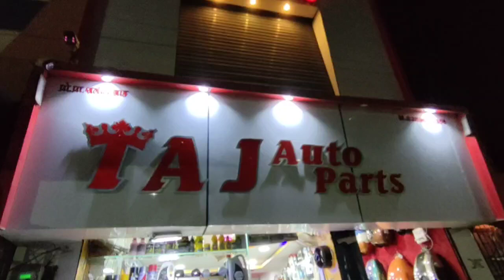cheapest bullet bike accessories and parts सस्ती बुलेट बाइक की एसेसरीज और पार्ट्स salim bhai Ujjain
bullet modification accesories
cheapest royal Enfield bullet accessories
cheapest accesories
bullet modification Salim Bhai
Salim Bhai,rebe lthe biker boy
old bullet modification accesories
bike accessories
cheapest bike Parts shop
saste bike parts ki dukaan
sasta Auto parts shop
sasti bullet
sasti bullet kaha milegi
sasta auto parts
bullet accident in india
bullet accessories,
royal enfield accessories
bullet accessories price list,mp
ujjian
top bikes
bikes
royal enfield modification
top bikes
bullet modification,
bullet modification classic 350
bullet modification in delhi
bullet modification accessories
karol bagh bullet modification
best bullet modification in delhi
bullet modification in delhi karol bagh
bullet modification headlight
modification of bullet classic 350
modification of bullet 350 standard
royal bullet modification
bike accessories,
enfield accessories
bullet spares
leg guard for royal enfield
royal enfield
royal enfield accessories
modified bullet
bike modifications
alloy wheels
abs alloy wheels
bullet
bullet modifications
new standard alloys
silencer,best silence
,best accessories shop
karol bagh,bullet market
best shop for bullet
alloy wheels for bullet
royal enfield alloy wheels
royal bullet family
latest alloys for royal enfield
vampvideo
silencer for bullet classic
exhaust for bullet classic 350
exhaust for bullet 350
pawan accessories
top bikes
royal bullet accessories world
bike modification
bullet modification
bullet modification accessories
best bullet modification in delh
bullet modification headlight
royal bullet modification
bullet wrap modification
bike accessories,modification